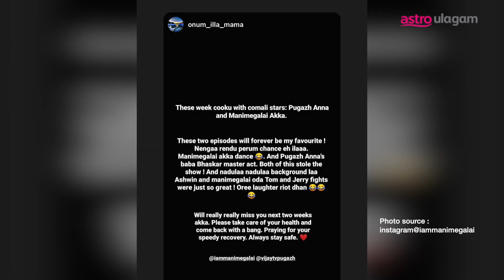CWC Manimegalai's Pandi Master Get-Up Wins Heart!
Manimegalai rocked Cooku with Comali S2 show as Pandi Master with her electrifying super cool dance. How many of you enjoyed her performance?